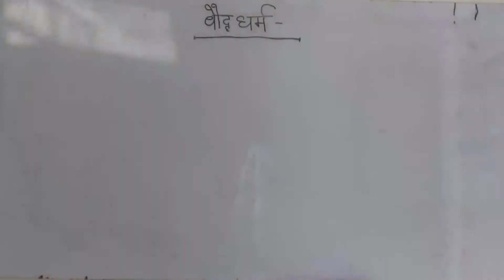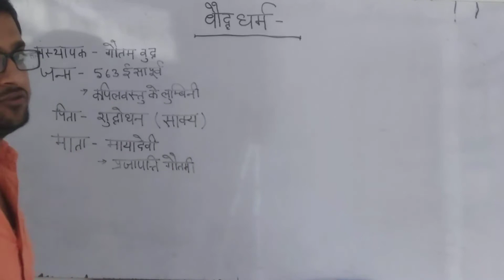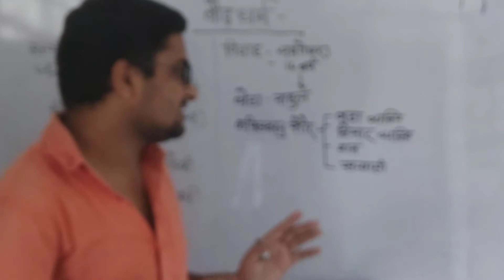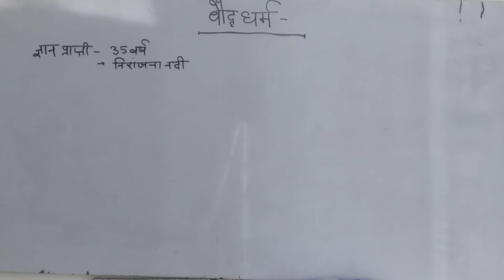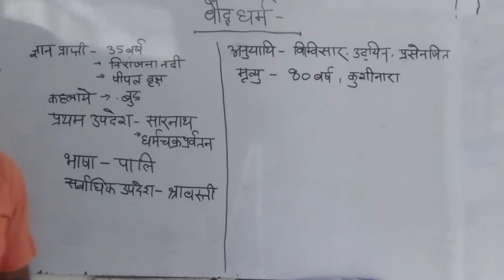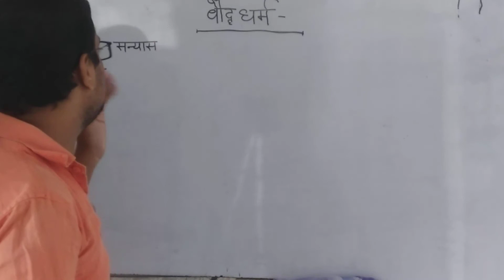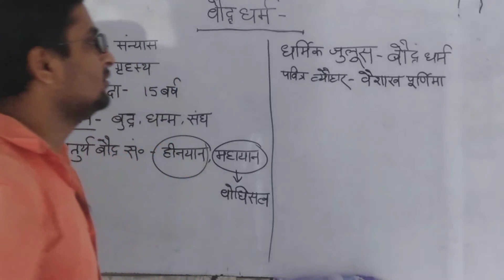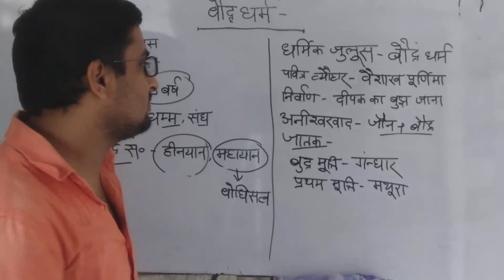बौद्ध धर्म /baudh dharm history in hindi// सभी परीक्षाओं के लिए उपयोगी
गौतम बुद्ध हिस्ट्री इन हिंदी..buddha dharma study.buddha dharma history.gautam buddha history